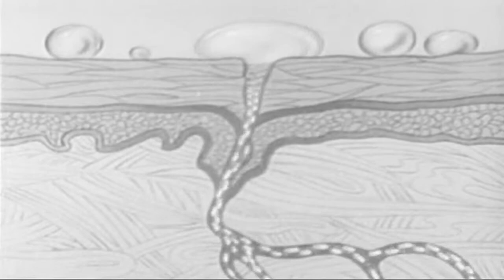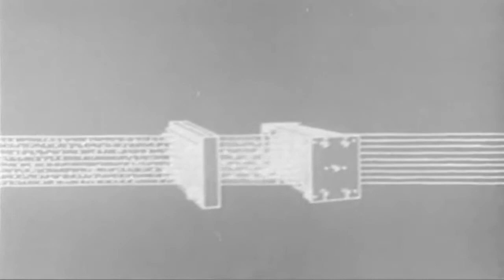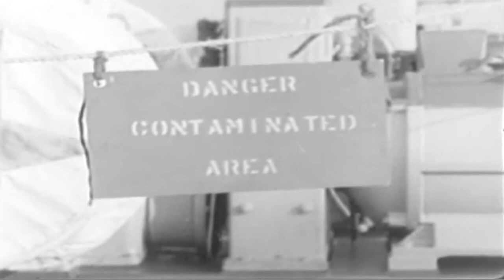1953 U.S. Navy Film "Biological Warfare Defense" (full)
Freely downloadable at the Internet Archive, where I first uploaded it. 1953 U.S. Navy training film # MN-7396A  Biological Warfare Defense. National Archives description: "MEANS OF DISSEMINATING BIOLOGICAL AGENTS, PROTECTIVE MEASURES, EFFECTS ON PERSONNEL, TREATMENT OF PERSONNEL AND DECONTAMINATION OF AFFECTED AREAS." National Archives Identifier: 74736